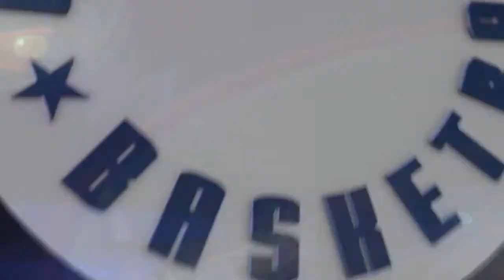30 05 Piranie vs Lwy – Dzika Liga Junior 14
Piranie 22:41 Lwy
K.Rabiński 10pkt 16zb 14stl
M.Kociołek 9pkt 19zb 9stl